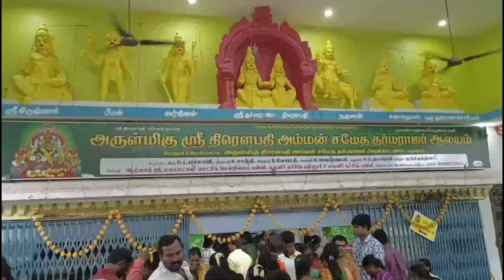RANIPETTAI DISTRICT ARCOT VANNIYAKULA SHATRIYAS DHARMAR PATTABISHEEKAM ELEPHANT HORSE KUMMI URVALAM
ஆற்காட்டில் யானை குதிரைகளும் கும்மியாட்டம் செண்டைமேளதாளங்கள் முழங்க வன்னியர் குல சத்திரிய மரபினர்கள் ஊர்வலம் ஸ்ரீ திரௌபதியம்மன் ஆலயத்தில் தர்மர் பட்டாபிஷேகமும் நடந்தது திரளானோர் பங்கேற்பு

    ராணிப்பேட்டைமாவட்டம், ஆற்காடு நகரில் வன்னிய குல சத்திரியர் மரபினரின் நடத்தும் ஸ்ரீ தர்மர் பட்டாபிஷேகம் நிகழ்ச்சி இன்று நடைபெற்றது இதில் யானைகள் குதிரைகளும் செண்டை மேளதாளங்கள் முழங்க பெண்கள் கும்மியாட்டம் ஆடியபடி நகரின் முக்கிய வீதிகளின் வழியாக ஊர்வலம் வந்தது இதில்  சிறப்பு அழைப்பாளர்களாக கலந்து கொண்ட ஆற்காடு முன்னாள் சட்டமன்ற உறுப்பினர்  வேலூர் பாமக மாவட்ட செயலாளருமான   இளவழகன்  மற்றும் முன்னாள்  மாவட்ட செயலாளர்  எம்.கே.முரளி மற்றும் வன்னியர் சங்கம் பாட்டாளி மக்கள் கட்சியின் முக்கிய பொறுப்பாளர் கலந்து கொண்ட இந்த தருமர் பட்டாபிஷேக ஊர்வலம் நகரின் முக்கிய வீதிகளின் வழியாக வந்து இறுதியாக ஆற்காடு திரௌபதியம்மன் ஆலயத்தில் நிறைவடைந்தது   ஆலயத்தில் தர்மர் பட்டாபிஷேகமும் நடந்தது இதில் திரளான மக்கள் பங்கேற்று வழிபாடுகளை செய்தனர்